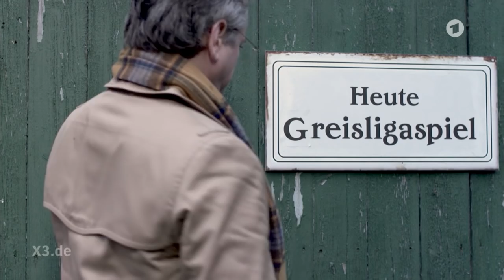Johannes Schlüter: Sonderbeauftragter für den ländlichen Raum | extra 3 | NDR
Viele ländliche Regionen leiden darunter, dass die jungen Menschen wegziehen und nur die Alten zurückbleiben. Doch Schlüter hat immer eine Lösung parat und macht deutsche Dörfer fit für die Zukunft.